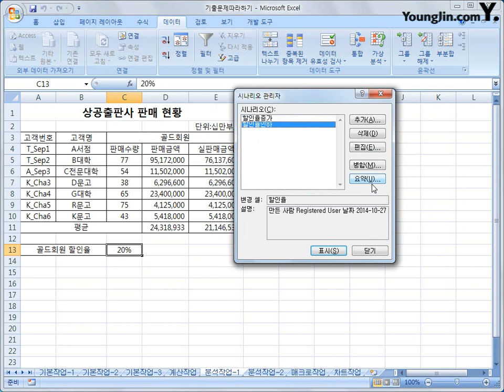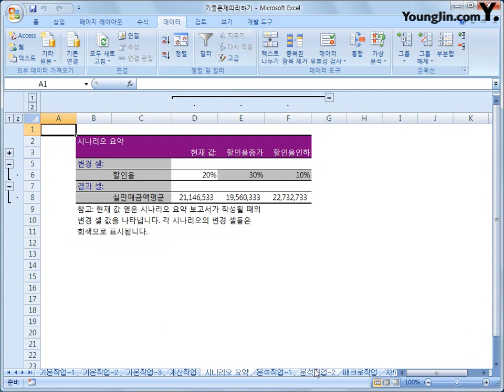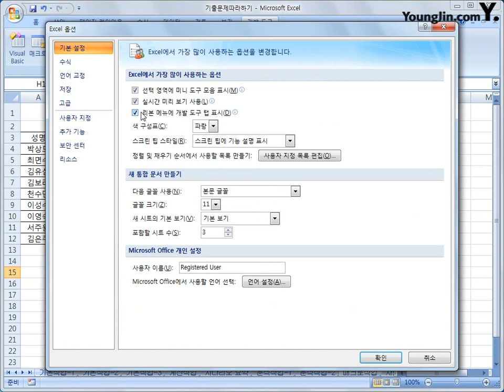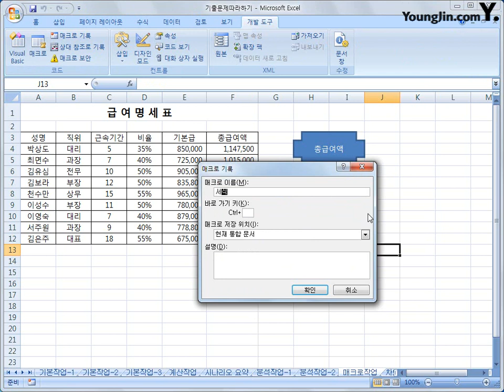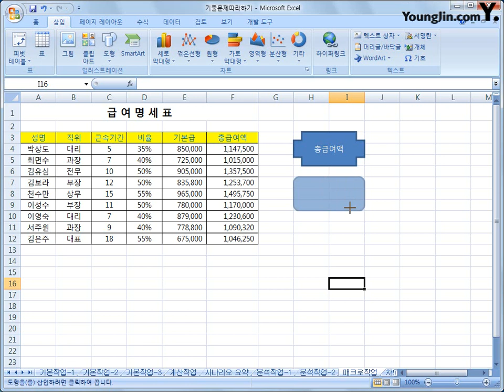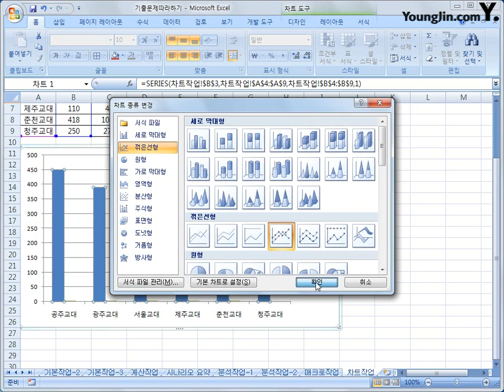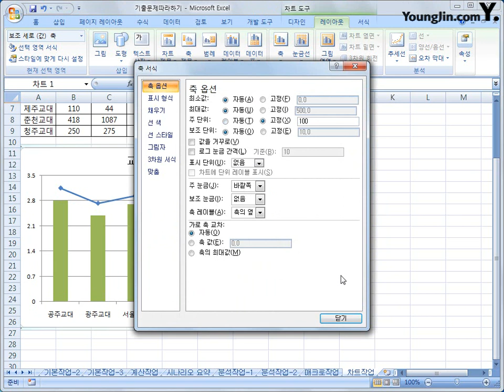기출문제따라하기 1 2